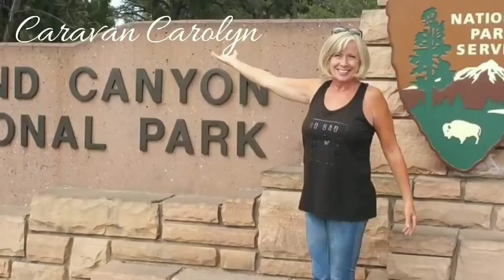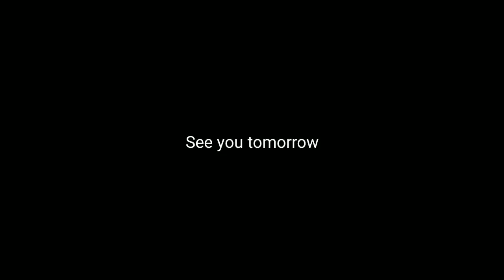A future addition to my videos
Just a day of running around and planning a "new series" for my channel.  Should be fun.